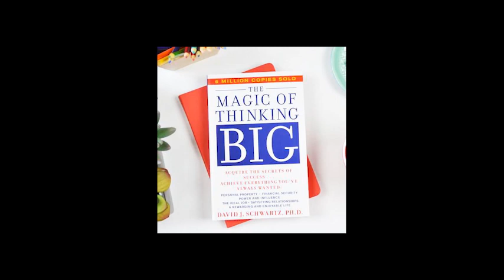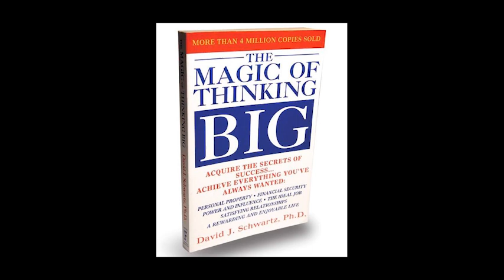The Magic of Thinking Big Audio book by David Schwartz